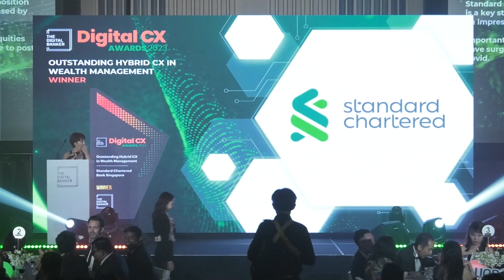Outstanding Hybrid CX in Wealth Management (Standard Chartered Bank Singapore Limited)